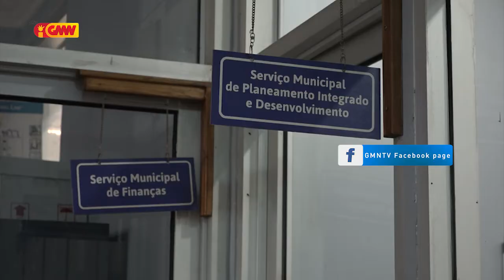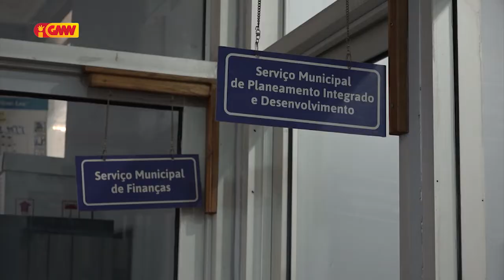SAS sei koordena ho Autoridade Munisípiu Díli rezolve problema be'e moos iha merkadu Taibesi